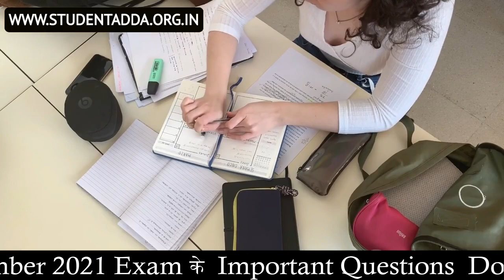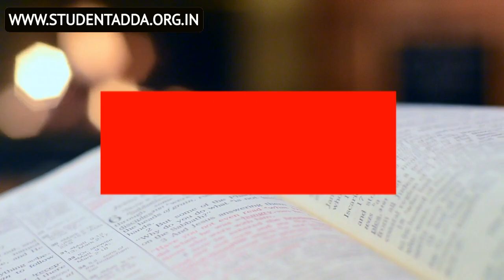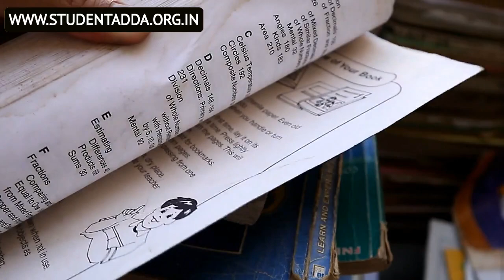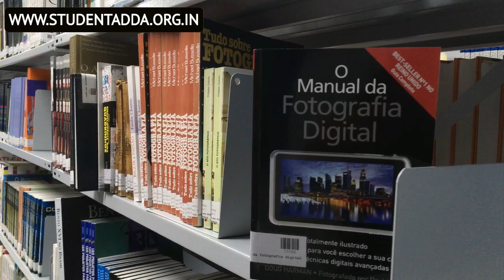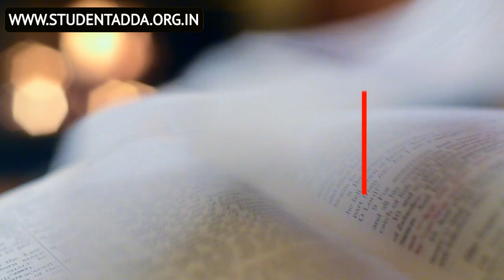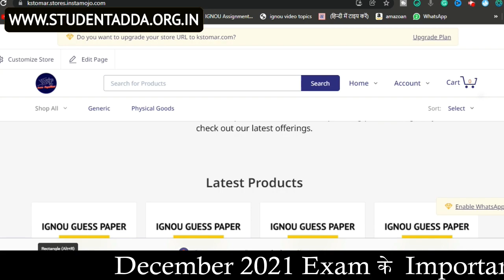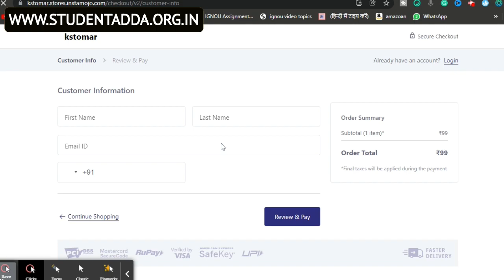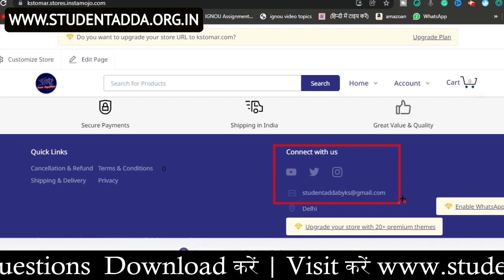IGNOU DECEMBER 2022 EXAM TIPS | HOW TO CRACK IGNOU EXAMS 2022? | IGNOU EXAM KAISE CRACK KARE?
⦿ Contact our WhatsApp number for IGNOU Guess Paper For June/Dec Exams - 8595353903
⦿ Suggested Books By KS TOMAR